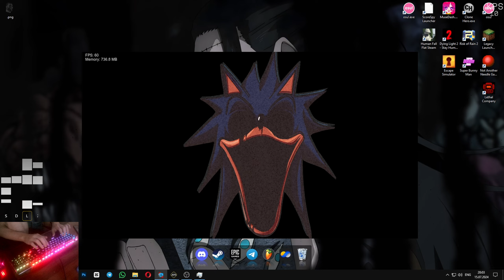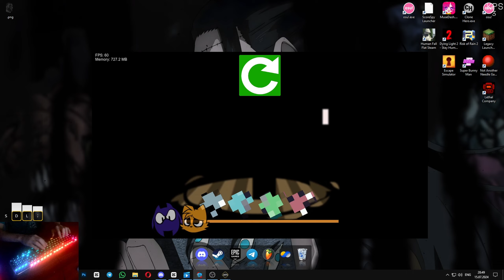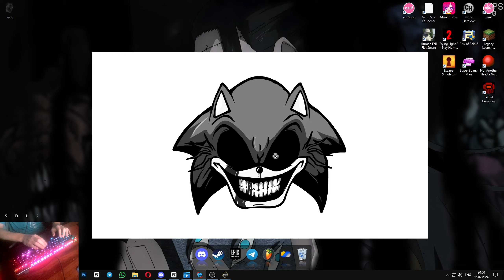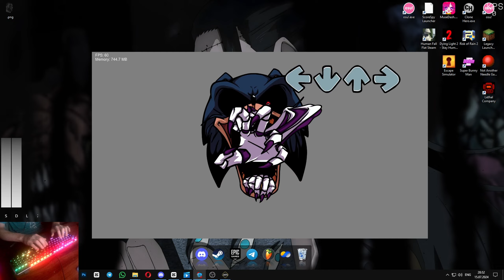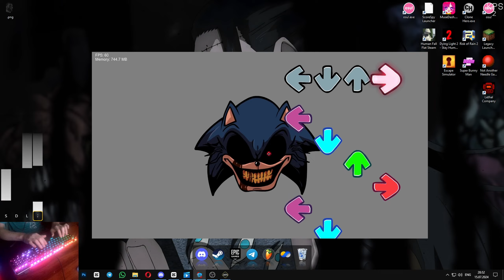[FNF] Vessel VS Tails but the game prevents me from playing (I play with pauses)